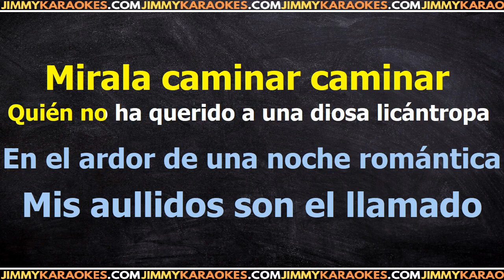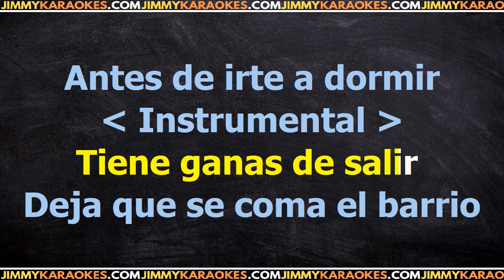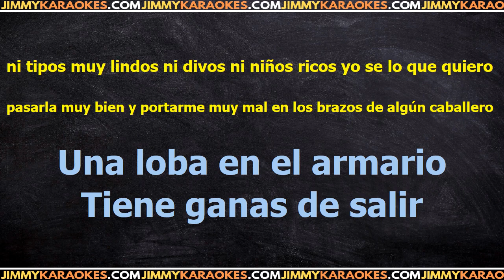Shakira Loba Karaoke